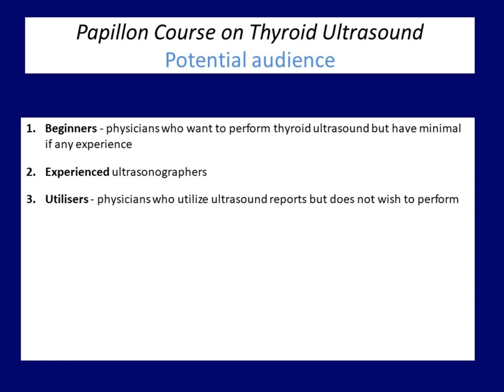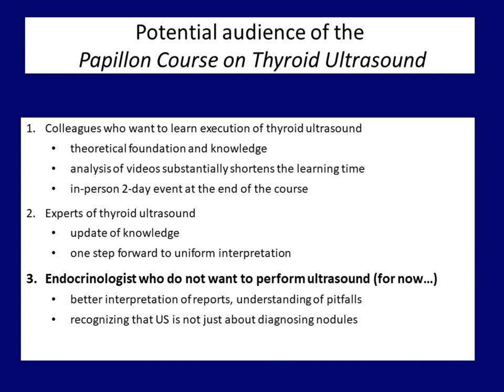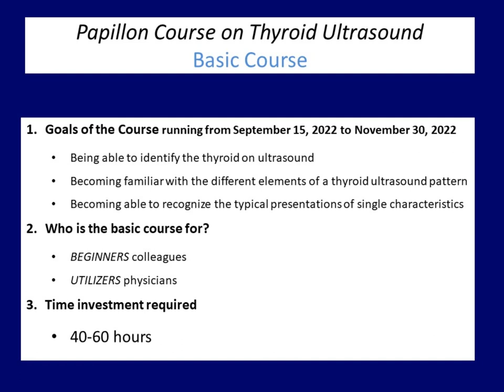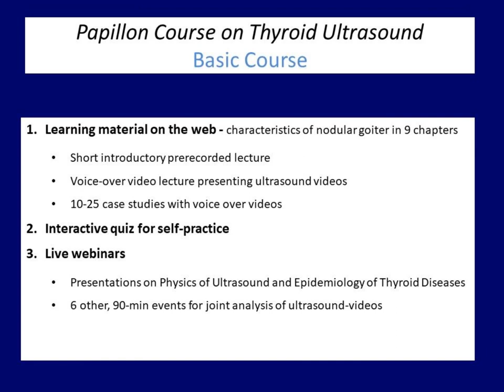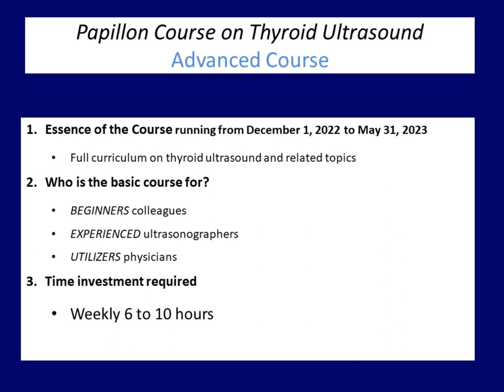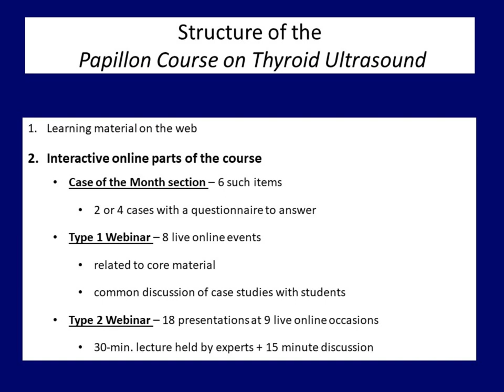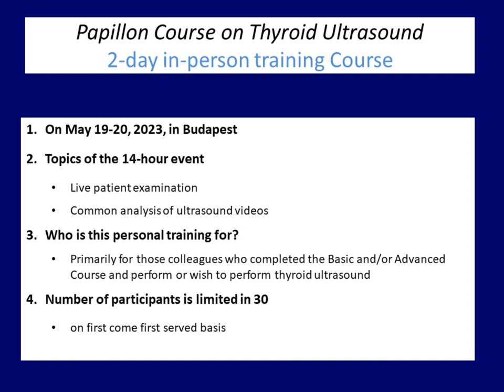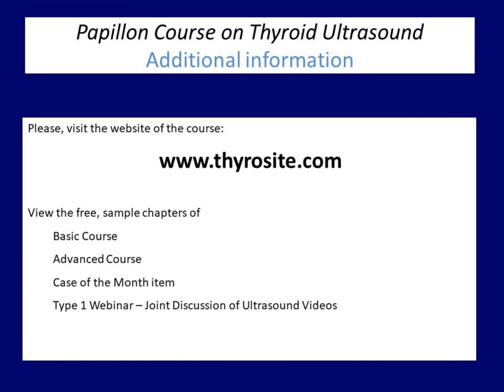Invitation to Papillon Course 2022-2023